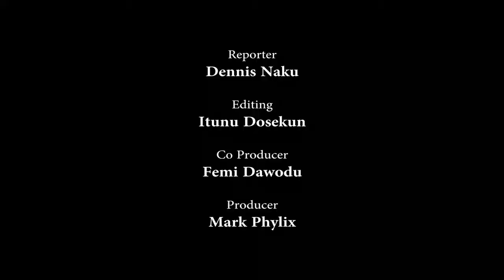Ijaw Youths Shutdown NDDC HQ In Port Harcourt, Cook Goat Meat Peppersoup At Venue